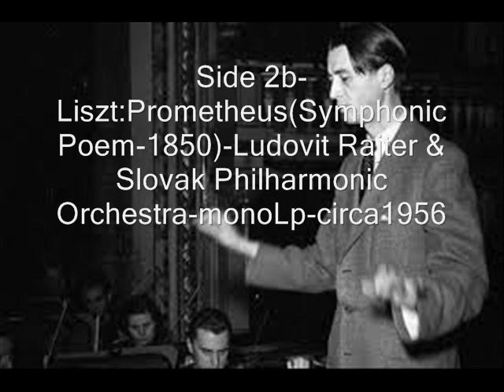Liszt:SymphonicPoems-Die Ideale(1856)&Prometheus(1850)Ludovit Rajter&SlovakPhilharmonicOrchestra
Side 1-Franz Liszt:Die Ideale(Symphonic Poem-1856)-part1-Side 2a-Ideale(Symphonic Poem-1850)-part2 & Side 2b-Franz Liszt:Prometheus(Symphonic Poem)-Ludovit Rajter  Conducting The Slovak Philharmonic Orchestra-mono Lp-circa-1956.Lane Audio Research.Digital Sound Processing By Donald H. Holmes-2017.Copyright Disclaimer Under Section 107 of the Copyright Act 1976, allowance is made for "fair use" for purposes such as criticism, comment, news reporting, teaching, scholarship, and research.